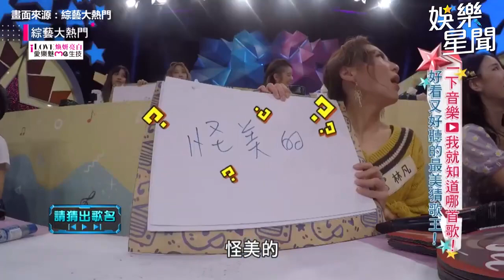Yuri嬌嗔撒嬌「炸裂吳宗憲」！憲哥被抓包翹很高：一柱擎天｜三立娛樂星聞